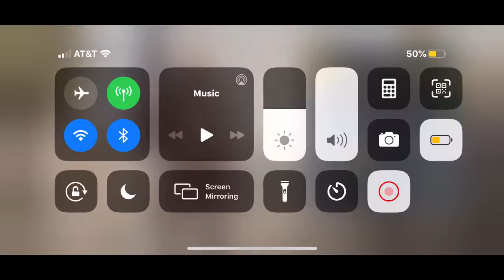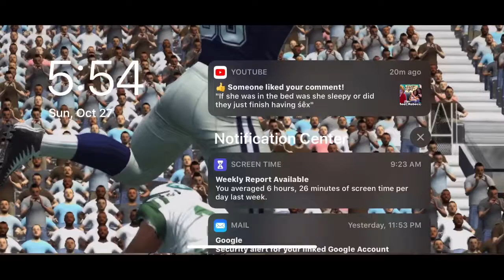ParpjPlayz// ||Call of Duty Mobile|| #1